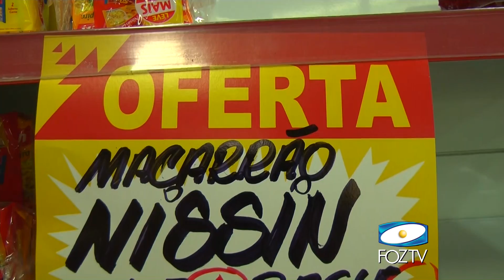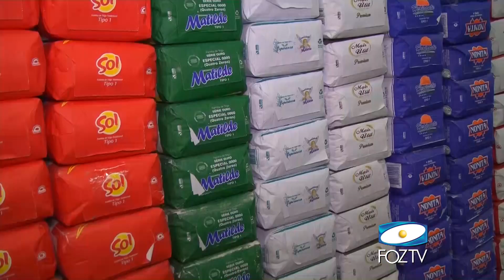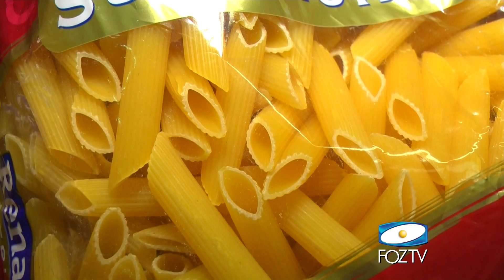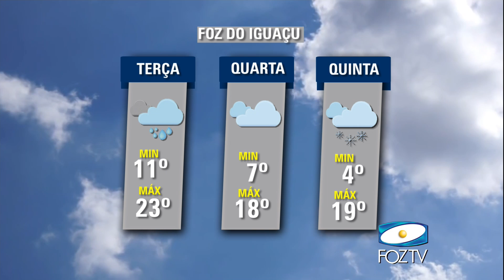UDC NOTICIAS 25 04 2016 BLOCO 02